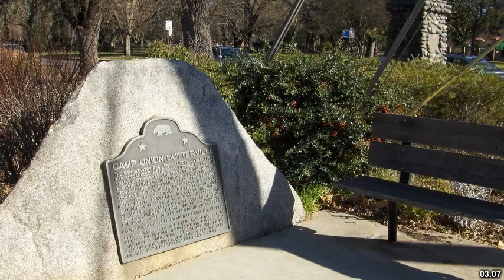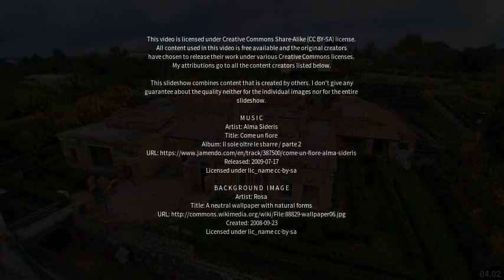Best places to visit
Best places to visit - Fort Augustus (United Kingdom) Best places to visit - Slideshows from all over the world - City trips, nature pictures, etc.